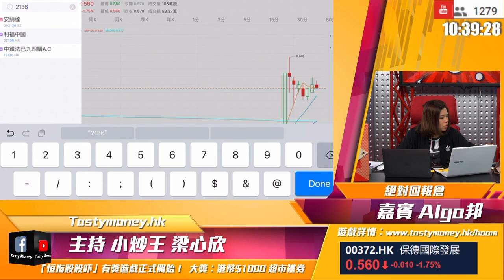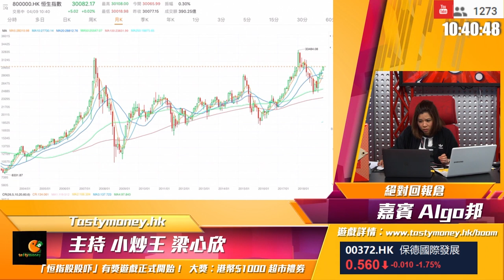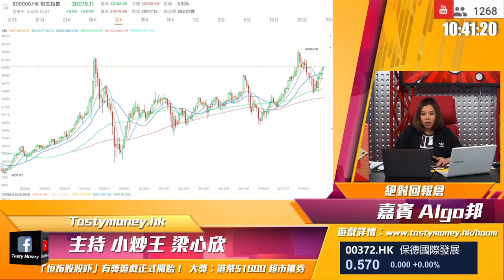【精選重溫09-04-2019】ALGO邦 恒指統計：小心五月大震倉